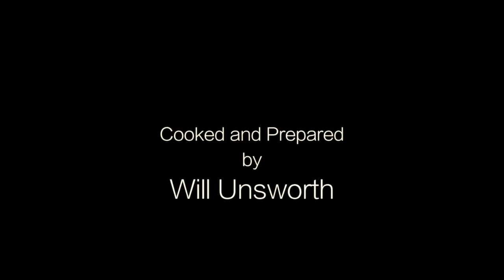Mark Green - Bar Workout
Mark Green back at it, killing a bar workout. Ft Brandy The Dog .

All music in this video has been given permission to be used from the following link:

Shot and Edited by Will Unsworth